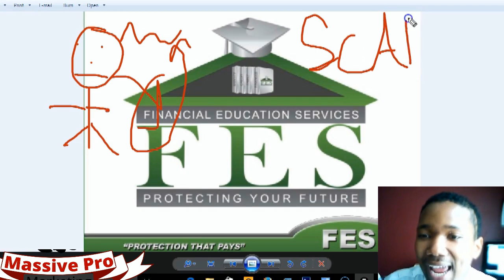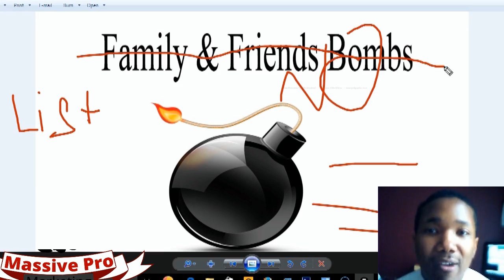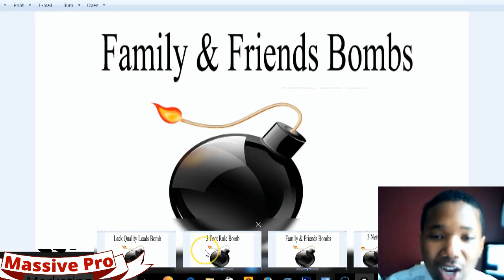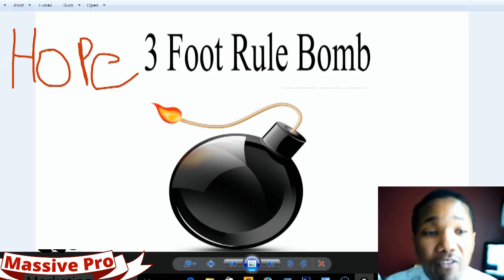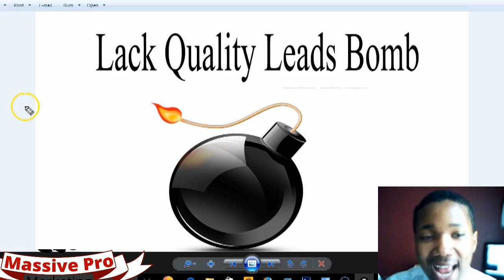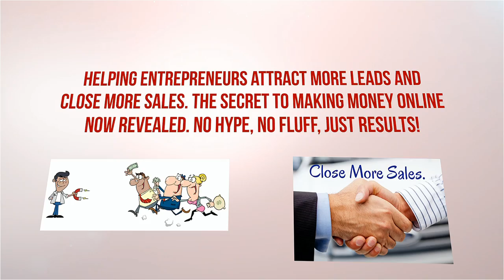Financial Education Services Scam | Financial Education Services Review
financial education services scam before you join this business watch this video now it will save you from  fes scam.

The term finance is often very confusing for many people. The MLM business like the Financial Education Services (FES) is a great learning as well as earning platform. It provides various financial services, products and knowledge for their agents which make FES, one of the powerhouse in the markets today. The company founded by Parimal Naik and Mike Toloff is headquartered in Farmington Hills, MI.

The Financial Education Services review can help you to learn more about this MLM business in detail. You get to know the products available, the compensation plan for the agents, and also the popularity of the business among the followers.

Overview

The financial education services started off in a small room by two of the successful financial industry professionals. Over a period of 9 years, FES was thriving with the state of the art facilities and representatives throughout the country. The FES products help the consumers to gain wider knowledge on the range of financial literacy factors that were unavailable during the initial education period.

Such educational product is not only acceptable among the consumers, good for referral businesses, but also helps in the retention of clients in an MLM business. Whether you wish to learn the ways of improving your finances or searching for a sound business opportunity, FES welcomes you with open arms.

 The Financial Education Services financial programs are designed on a vast spectrum. The product includes the combination of programs that can offer the financial security to the consumers. From restoring credits to building positive credit, securing assets to protecting your identity, FES provides all that is required for a sound financial future.

Other product from FES includes trust and wills, pre-paid master cards, etc. The membership plan of protection from FES consists of the services mentioned earlier as well as MyFinancial Lockbox and Debt Zero which is the debt pay off the system.

Business Module

The business model of the Financial Education Services is channelized through the network of representative or autonomous distributors. The FES products are distributed through these agents who are not just capable of selling. They build their own team of agents and receive bonuses and overrides according to the performance of the team.

This network marketing business allows the agents to opt out of team building process and just concentrate on the selling of products. But, in order to maximise the compensation plan benefits people usually opt for both.

In spite of the reports of Financial Education Services scam doing the rounds in the market, FES  is one of the most reliable businesses for people who wish to enjoy learning and earning from the comfort of your home.  The present financial industry professionals are more likely to join FES.

The BBB rating of the Financial Education Services is superb and it is one such business that 9 out of 10 people would want to be a part of. With the best compensation plan in the industry, FES offers fast track bonuses, customer acquisition bonuses, direct commissions, infinity bonuses, generation bonuses, and more.